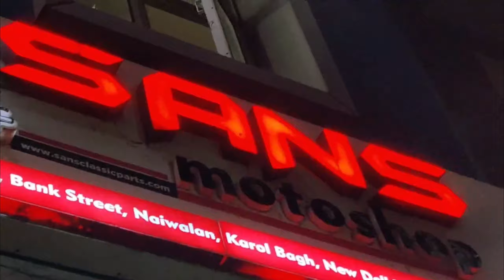Super meteor 650 modified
Must visit store for all kind of bike customize and Modifications. @SansMotoShop

*Our store address* :
Sans Classic Parts
(Sans Motoshop)

Building no. 1223, Gali number 5, Bank St, Nai Walan, Karol Bagh, New Delhi 110005
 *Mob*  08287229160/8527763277